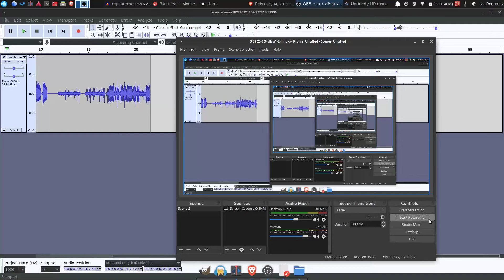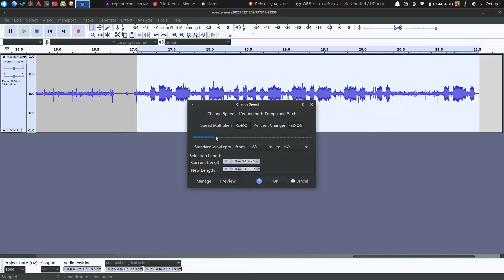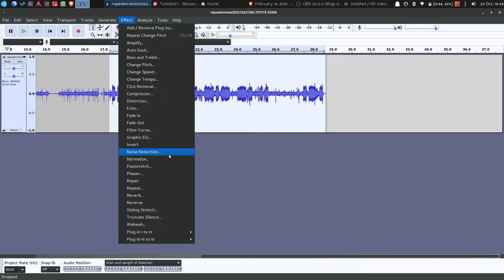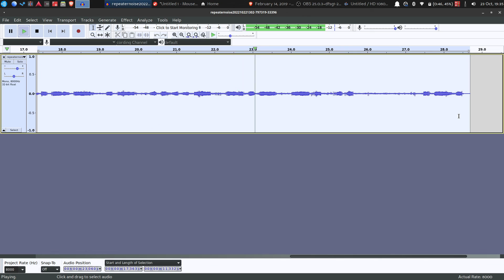We're hearing this on a local repeater.... WA4KNI R anybody hear something different?